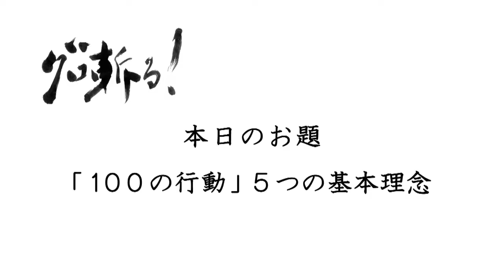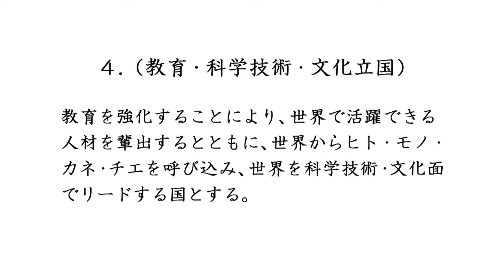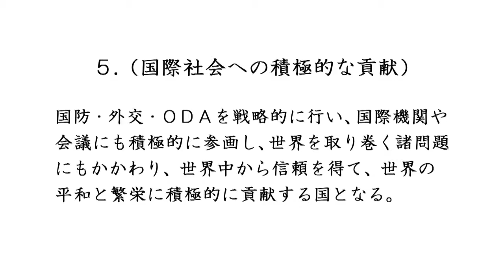自由・自立・自己責任：頑張った人が報われる国をつくる～100の行動の基本理念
堀 義人　　グロービス経営大学院　学長

グロービス経営大学院の教員たちが社会のさまざまな事象を分析、時事を読み解くヒントやユニークな視点を紹介する「グロービスが斬る」、略して「グロ斬る」。堀義人の登場回は2010年から自ら取り組む「100の行動」を紹介する。今回は100の行動の「5つの基本理念」を語る（肩書は2014年12月のもの。視聴時間：4分52秒）。

‹100の行動　5つの基本理念›
1.自由・自立・自己責任
2. 創造と変革による経済成長
3. 行政の効率化と財政再建
4. 教育・科学技術・文化立国
5. 国際社会への積極的な貢献